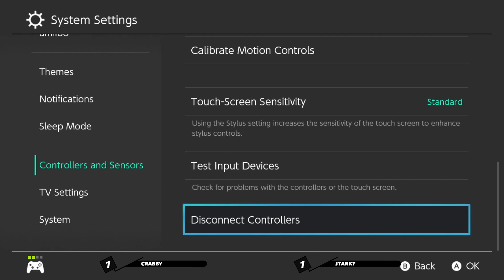TOL Smash Week 17 - featuring Fastcree, Crits & Crabby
Pools with Fastcree winning it all.